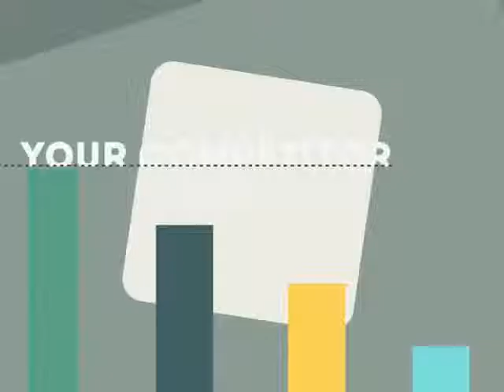Tenafly NJ Small Business Branding Agency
0:01 Tenafly NJ search engine optimization

0:20 Tenafly NJ search engine optimization companies

0:25 Tenafly NJ search engine optimization seo services

0:30 Tenafly NJ local search engine optimization services

0:34 Tenafly NJ seo search engine optimization

0:39 Tenafly NJ search engine optimization seo

0:45 Tenafly NJ affordable search engine optimization services

0:49 Tenafly NJ search engine optimization service

0:52 Tenafly NJ best seo companies

0:55 Tenafly NJ search engine optimization services

1:03 Tenafly NJ web designers

1:09 Tenafly NJ seo

1:13 seo Tenafly NJ

1:18 Tenafly NJ seo

1:25 seo Tenafly NJ

1:29 Tenafly NJ GOOGLE Pages & Local SEO

1:31 Tenafly NJ Social Media Marketing

1:32 Tenafly NJ seo company

1:37 Tenafly NJ search engine optimization

1:41 Tenafly NJ seo company

1:45 seo company Tenafly NJ

1:49 Tenafly NJ web design

1:55 Tenafly NJ webdesign

1:57 Tenafly NJ Professional SEO Services

1:58 Tenafly NJ Small Business Branding Agency